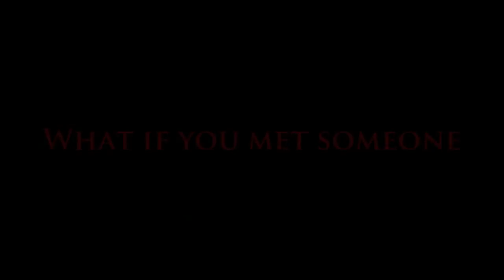Loki In Camelot - Trailer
So this is my entry for round 1 of the infinite creativity vidding contest - the movie trailer challenge. I had no ideas, seriously until I thought of my fanfiction story..and decided to do a trailer of that. It's like a teaser ..it's very short but I really hope you like it because I really enjoyed making it.
It says May,2013 because were supposed to put a date of our movie.
I didn't say when in May..but well..hope you like it!!! :)

Storyline:
This happens after Loki falls down bifrost but he lands in Camelot. There Arthur, Merlin and some knights see him. He's hurt and decide to bring him to camelot. There he meets the Lady Morgana and Thor (meanwhile in Asgard) struggles to stop him before he does something wicked again.